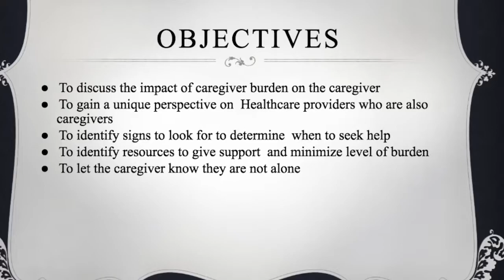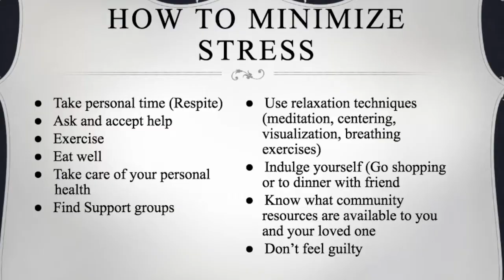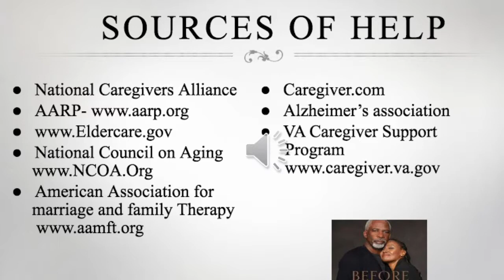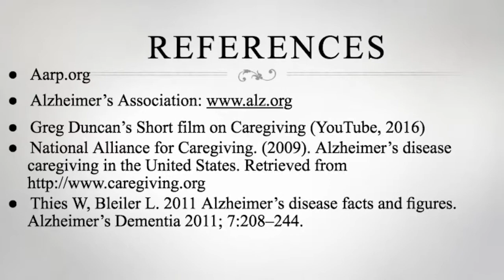Caregiver Burden: Learning to Lean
Caregiver Burden Webinar for DNP Project Coppin State University